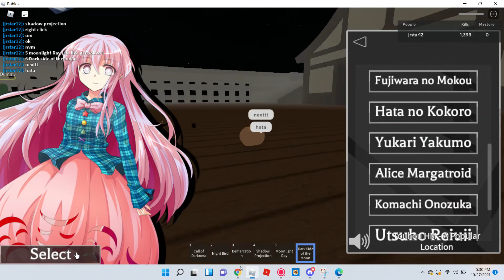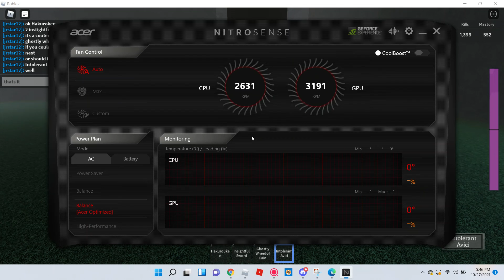Gensokyo Arena 2 Hata, youmu, rumia, cirno showcase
hello there all I just wanted to say is how to get the characters
Hata 250 or 200 I don't remember
Youmu: 500 mastery
ok done
Roblox user: jrstar12